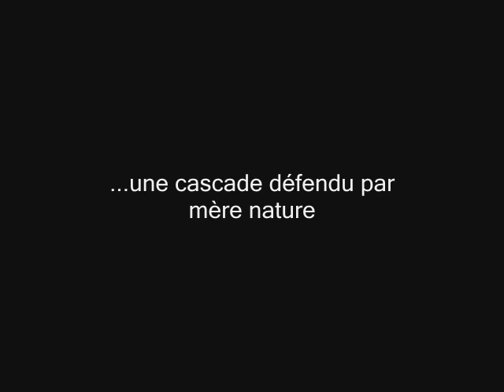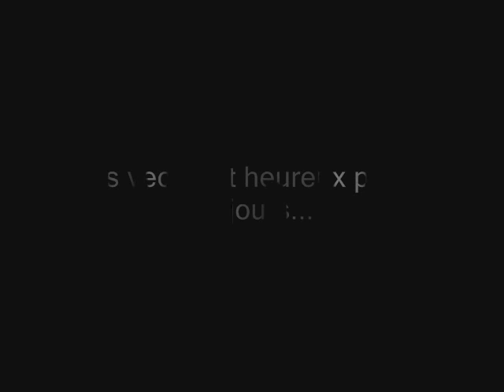Rochester Falls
Me and Friends Jumping off the water fall lol